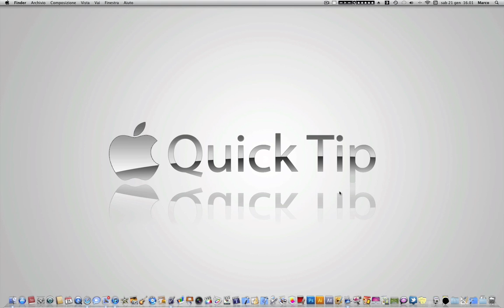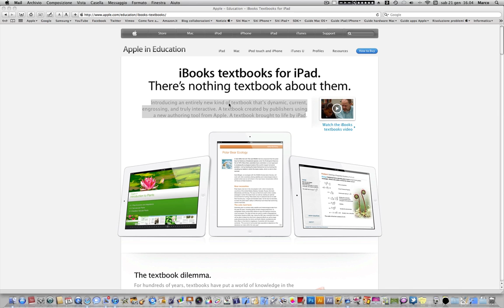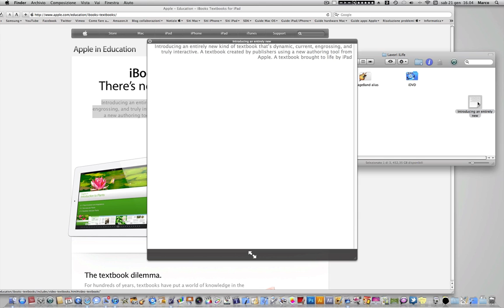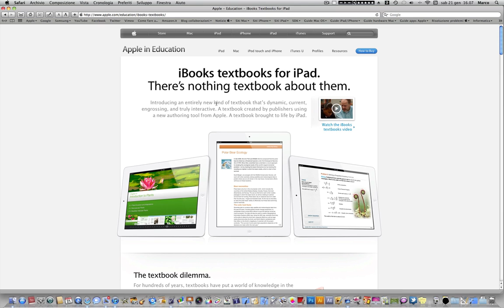Quick Tip 27 - Parole tra le applicazioni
Mac OS X, come sappiamo, è zeppo di trucchi, che devono solo essere scoperti. Essi ci permettono di eseguire più rapidamente azioni, di avere qualcosa di inedito, di svolgere processi che non noteremmo... Fra questi, in questo Quick Tip, vedremo come sia possibile far interagire il testo di una pagina web di Safari con altre applicazioni: Mail, Finder, Promemoria, per svolgere rapidamente azioni che impiegherebbero un processo "un po' più lungo", con un semplice gesto, il classico Drag-and-Drop. Vediamo come fare!